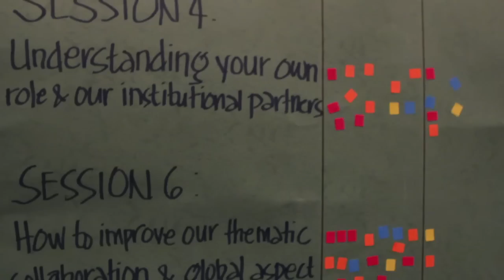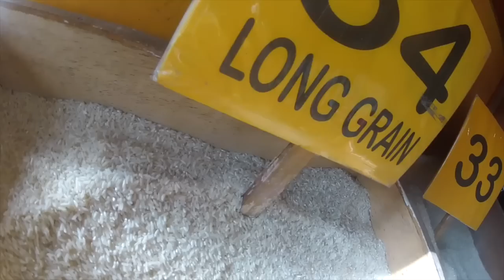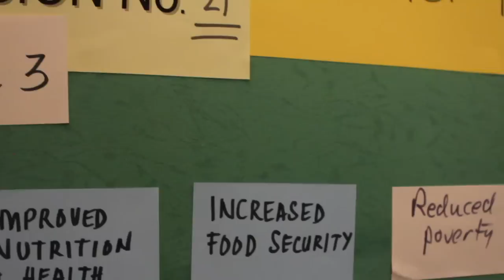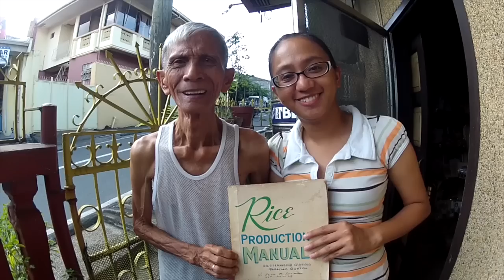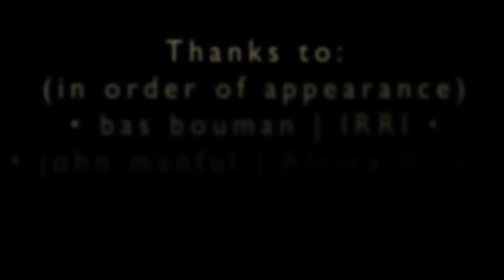A Conversation with Director Bas Bouman, GRiSP Theme Meeting, February 2013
GRiSP- the Global Rice Science Partnership - streamlines current rice research for development activities of CGIAR and aligns them with more than 900 rice research and development partners worldwide to:

* Increase rice productivity and value for the poor,
* Foster more sustainable rice-based production, and
* Help rice farmers adapt to climate change.

This video features insights from GRiSP director Bas Bouman during the 25 February-1 March 2013 Theme Leaders Meeting held at the headquarters of the International Rice Research Institute (IRRI;